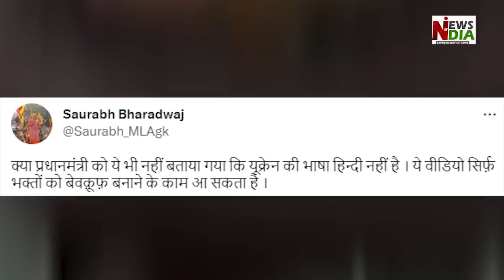Arvind Kejriwal needs the support of the entire opposition, including the Congress